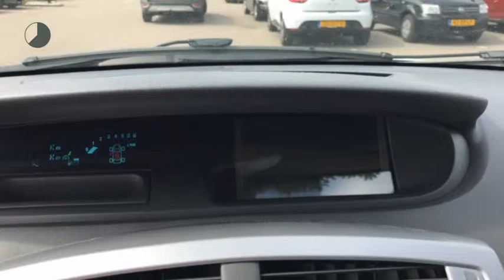Renault Scénic 1.6 16v Privilège Comfort (Glazen dak/NAV./Xenon/Climate/Cruise/16''LMV)